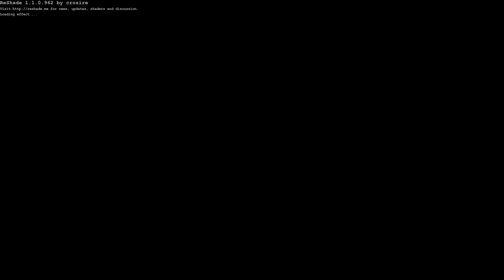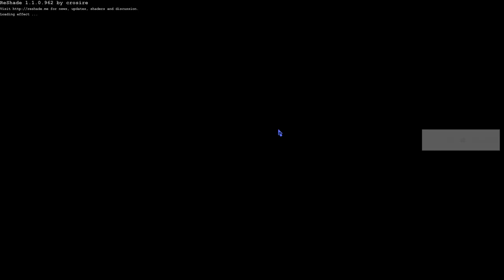Star Wars: KotOR (Modded) - Let's Play - Part 52 - "Ebon Hawk Korriban" | DanQ8000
"EBON HAWK KORRIBAN"
With Commentary
PC Gameplay
1080p 60 FPS

About The Game:

Star Wars: Knights of the Old Republic is a role-playing video game set in the Star Wars universe. Developed by BioWare and published by LucasArts, the game was released for the Xbox on July 15, 2003, and for Microsoft Windows on November 19, 2003. The game was later ported to Mac OS X, iOS, and Android by Aspyr, and it is playable on the Xbox 360 and Xbox One via their respective backwards-compatibility features.

The story of Knights of the Old Republic takes place almost 4000 years before the formation of the Galactic Empire, where Darth Malak, a Dark Lord of the Sith, has unleashed a Sith armada against the Republic. The player character, as a Jedi, must venture to different planets in the galaxy in order to defeat Malak. Players choose from three character classes and customize their characters at the beginning of the game, and engage in round-based combat against enemies. Through interacting with other characters and making plot decisions, the alignment system will determine whether the player's character aligns with the light or dark side of the Force.

The game was directed by Casey Hudson, designed by James Ohlen, and written by Drew Karpyshyn. LucasArts proposed developing a game tied to Star Wars: Episode II – Attack of the Clones, or a game set thousands of years before the prequels. The team chose the latter as they thought that they would have more creative freedom. Ed Asner, Ethan Phillips, and Jennifer Hale were hired to perform voices for the game's characters, while the soundtrack was composed by Jeremy Soule. Announced in 2000, the game was delayed several times before its release in July 2003.

The game received critical acclaim upon release, with critics applauding the game's characters, story, and sound. It was nominated for numerous awards, and is considered one of the best games ever made. A sequel, Star Wars: Knights of the Old Republic II – The Sith Lords, developed by Obsidian Entertainment at BioWare's suggestion, was released in 2004. The series' story continued with the 2011 release of Star Wars: The Old Republic, a MMORPG developed by BioWare.